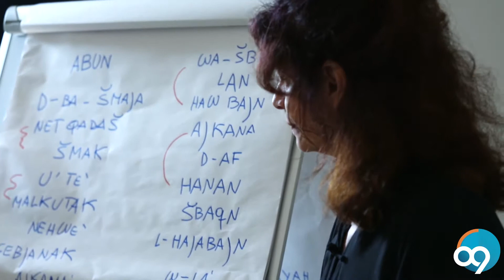Intervista: Tullia Alborghetti| Accademia09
Accademia ZeroNove è la scuola per entrare nel mondo dello spettacolo.